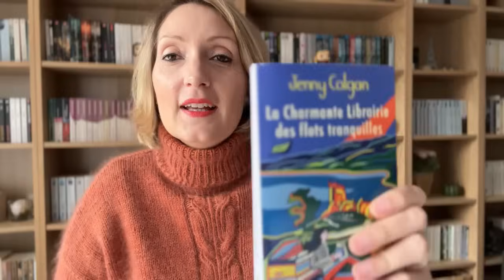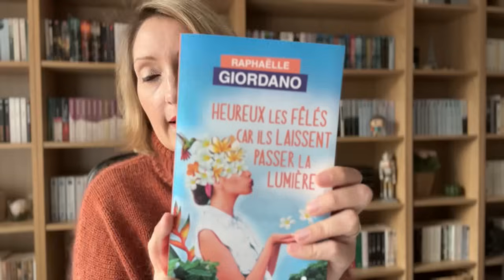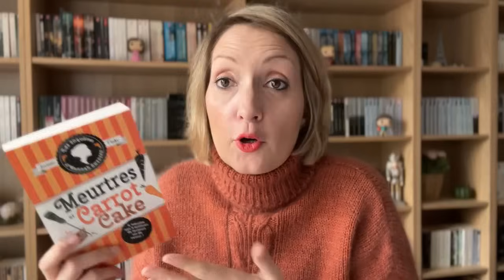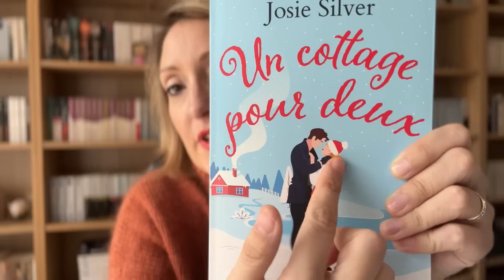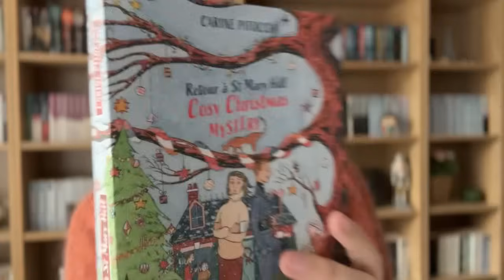❤️📚 DES LECTURES COSY - Podcast Lecture #117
📚 DANS CETTE VIDEO :
0:00 Intro
0:34 Livres finis
- 1:49 "Meurtres et Carrot Cake" * de Joanne Fluke : **
- 6:01 "La Charmante librairie des flots tranquilles" de Jenny Colgan : **
- 11:55 "Un Cottage pour deux" * de Josie Silver : **
- 19:19 Tome 1 de "Cosy Christmas Mystery" * de Carine Pitocchi : **
- 23:34 "Heureux les fêlés car ils laissent passer la lumière" * de Raphaëlle Giordano : **
33:12 Conclusion

🌸 POUR ME SUIVRE AILLEURS QUE SUR YOUTUBE :
- Lien vers ma boutique Etsy avec mes mugs :